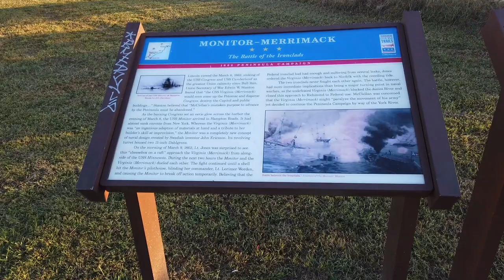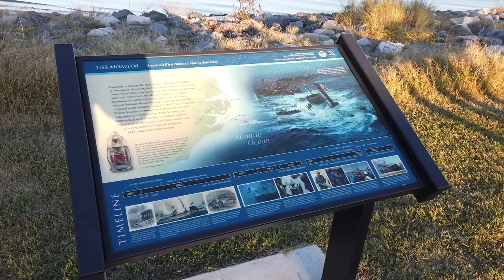Newport News, Virginia - Monitor-Merrimac Overlook Park (2019)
The Battle of Hampton Roads, also referred to as the Battle of the Monitor and Merrimack (or Virginia) or the Battle of Ironclads, was a famous and arguably most important naval battle of the American Civil War. It was fought over two days, March 8–9, 1862, in Hampton Roads, a roadstead in Virginia where the Elizabeth and Nansemond rivers meet the James River just before it enters Chesapeake Bay adjacent to the city of Norfolk. The battle was a part of the effort of the Confederacy to break the Union blockade, which had cut off Virginia's largest cities and major industrial centers, Norfolk and Richmond, from international trade.

The major significance of the battle is that it was the first meeting in combat of ironclad warships, USS Monitor and CSS Virginia. The Confederate fleet consisted of the ironclad ram Virginia (built from the remnants of the under-construction steam frigate USS Merrimack, newest warship for the United States Navy / Union Navy) and several supporting vessels. On the first day of battle, they were opposed by several conventional, wooden-hulled ships of the Union Navy. On that day, Virginia was able to destroy two ships of the federal flotilla, USS Congress and USS Cumberland, and was about to attack a third, USS Minnesota, which had run aground. However, the action was halted by darkness and falling tide, so Virginia retired to take care of her few wounded—which included her captain, Flag Officer Franklin Buchanan—and repair her minimal battle damage.

Determined to complete the destruction of Minnesota, Catesby ap Roger Jones, acting as captain in Buchanan's absence, returned the ship to the fray the next morning, March 9. During the night, however, the ironclad Monitor had arrived and had taken a position to defend Minnesota. When Virginia approached, Monitor intercepted her. The two ironclads fought for about three hours, with neither being able to inflict significant damage on the other. The duel ended indecisively, Virginia returning to her home at the Gosport Navy Yard for repairs and strengthening, and Monitor to her station defending Minnesota. The ships did not fight again, and the blockade remained in place.

The battle received worldwide attention, and it had immediate effects on navies around the world. The preeminent naval powers, Great Britain and France, halted further construction of wooden-hulled ships, and others followed suit. Although Britain and France had been engaged in an iron-clad arms race since the 1830s, the Battle of Hampton Roads signalled a new age of naval warfare had arrived for the whole world. A new type of warship, monitor, was produced based on the principle of the original. The use of a small number of very heavy guns, mounted so that they could fire in all directions, was first demonstrated by Monitor but soon became standard in warships of all types. Shipbuilders also incorporated rams into the designs of warship hulls for the rest of the century.